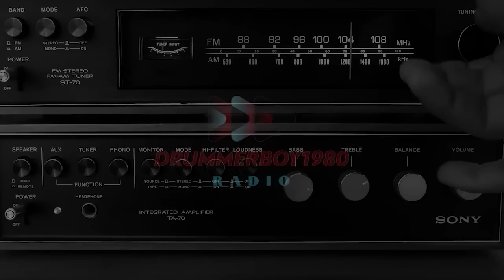B Taylor said this about blk men! THEN THIS HAPPENED!!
@illasophical_Radio salute bro!

Tune in family!

🎹Beat produced/mixed/mastered solely by me.
🎞️Visuals also produced by myself.
🖤From me to ya'll with love!

💰Purchase this beat and more @ eclecticprodz.beatstars.com

PROGRAMS I USE🖥️:
Maschine 2

PROGRAMS I USE FOR VISUALS🖥️:
Sony Vegas
Adobe Photoshop

VST INSTRUMENTS I FREQUENTLY USE🎹:
Arturia
Purity
Omnisphere
Xpand2
Hypersonic
EZ Keys
Lounge Lizard
Korg M1
Roland Collection